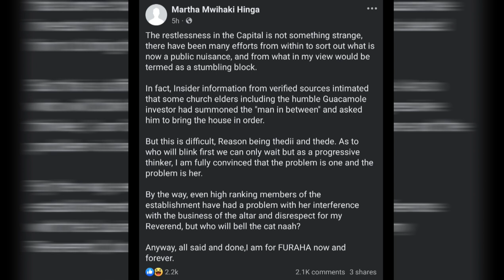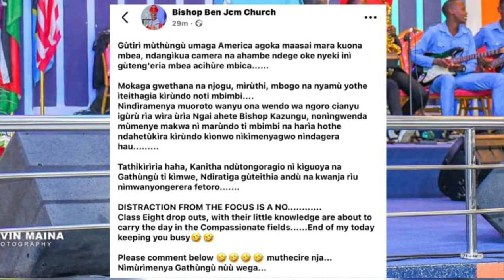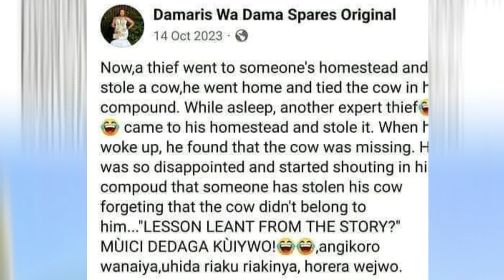NEW FIGHT ERUPTS